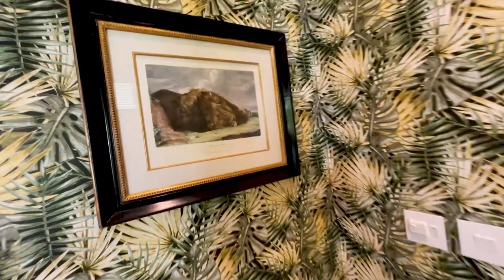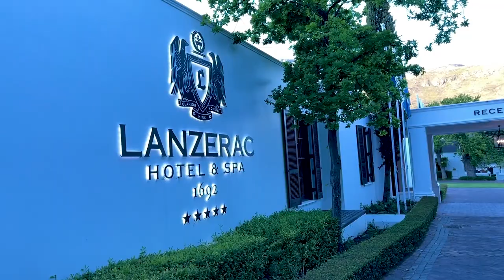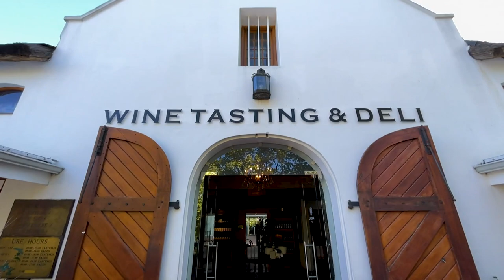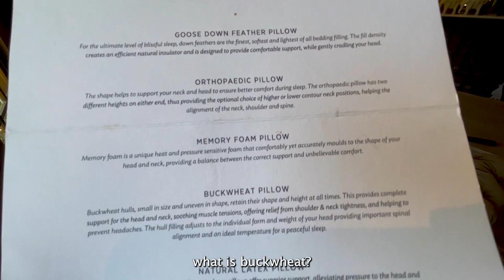Is this South Africa's most beautiful winery?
I stayed at the beautiful Lanzerac Wine Estate. If you would like to stay here, check them out: